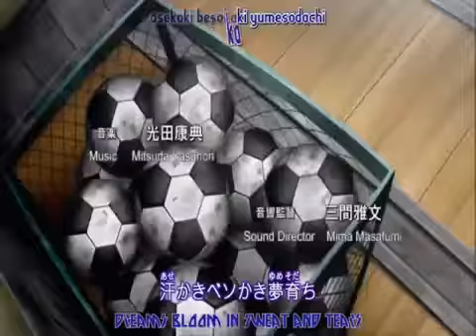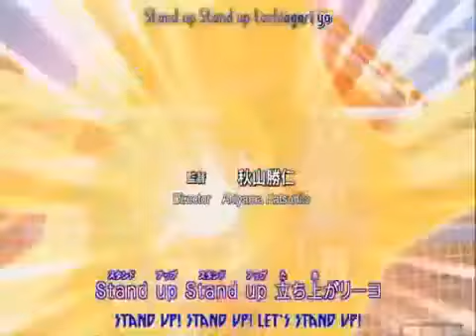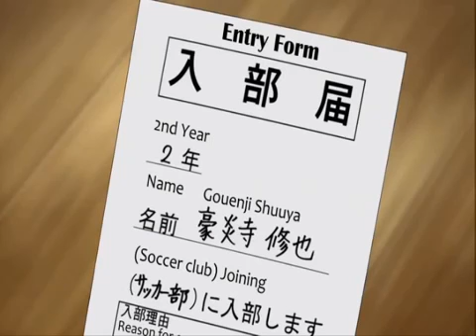Here Comes the Dragon! ep.4 part 1/2